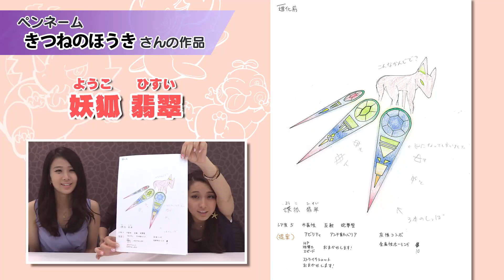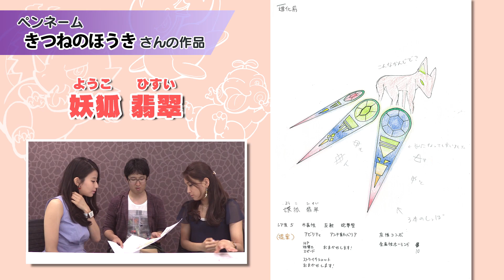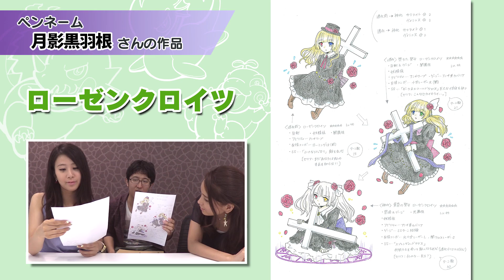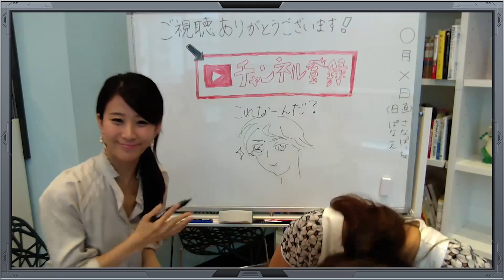【君のモンスターがゲームに登場！】イラストコンテストから惜しい作品を紹介【モンスト公式】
▼イラストコンテスト結果はこちら！

モンストに登場するモンスターのイラストを募集。たくさんの応募の中から惜しくも２次選考を逃した作品を紹介！

出演：
　さなぱっちょ（モンストの中の人）
　ぱなえ（モンストの中の人）
　ターザン馬場園（ファミ通App）

編集：Jake